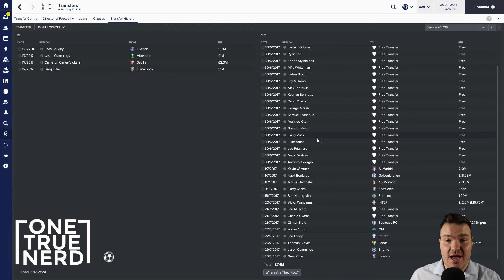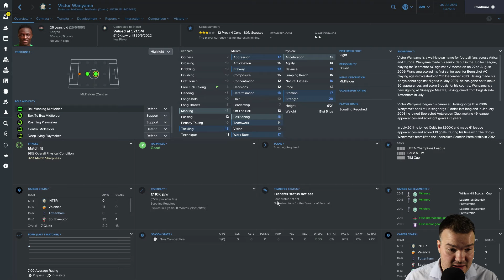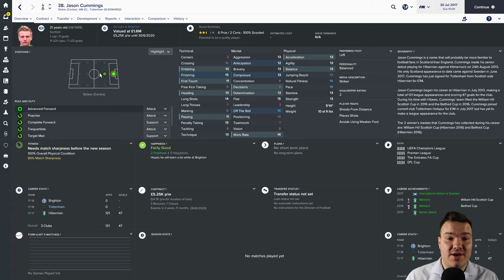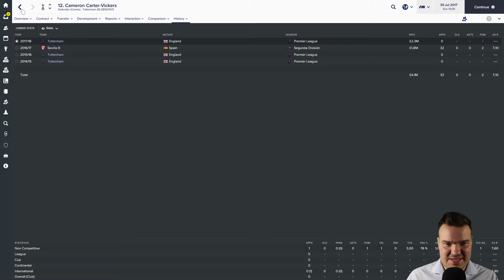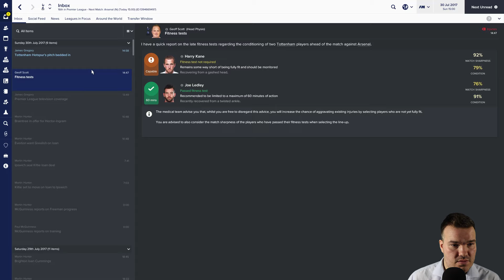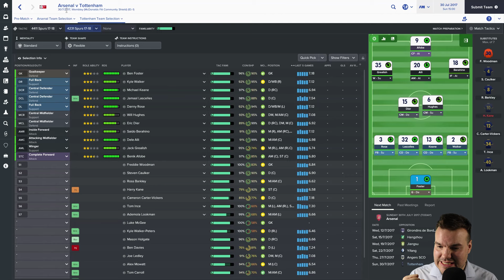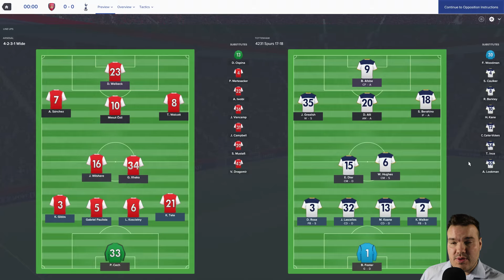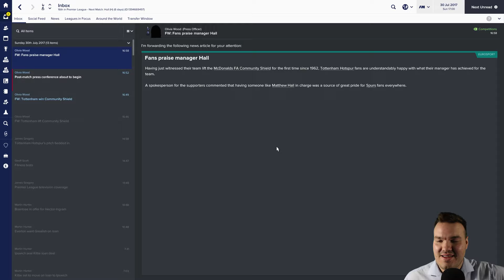Homegrown Hotspur S2 EP1 | Season Two Starts With A BANG! | Tottenham | Football Manager 2017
We start the 2017/18 season off with the community shield that also doubles up as a North London derby against Arsenal! We've had a busy summer but there's still business to be done...

 Mighty Fine Playlists of Mine!